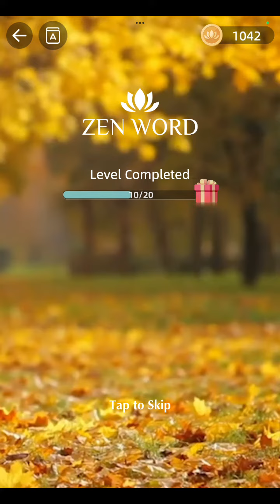Zen Word Level 141 Answers | Zen Word Level 142 Answers